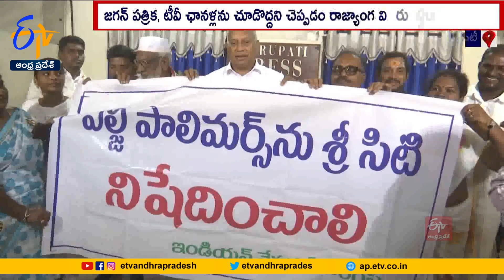పత్రికా స్వేఛ్చను హరించేలా జగన్‌ వైఖరి! | Congress Condemns Jagan Remarks | on Freedom Of Press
అత్యంత ప్రమాదకరమైన ఎల్జీ పాలిమర్స్ ను శ్రీ సిటీకి తీసుకురావడాన్ని ఖండిస్తున్నామని కాంగ్రెస్ నేత చింతామోహన్ అన్నారు. తిరుపతిలో మీడియా సమావేశంలో నిర్వహించిన ఆయన సీఎం జగన్  పత్రికా స్వేచ్ఛను హరిస్తున్నారని విమర్శించారు. ఇటీవల జరిగిన ఓ కార్యక్రమంలో కొన్ని పత్రికలను, టీవీ ఛానళ్లను చూడొద్దని చెప్పడం రాజ్యాంగానికి విరుద్ధమన్నారు.

పార్లమెంట్‌లో ఓ మహిళా MPను బహిష్కరించడాన్ని ఖండిస్తున్నామని.. అవినీతికి పాల్పడని వారు ఎవరున్నారని ప్రశ్నించారు. తిరుపతి  నియోజకవర్గానికి సంబంధించిన ఓటర్ల జాబితాను తాలూకా కార్యాలయంలో కాకుండా నగరపాలక కార్యాలయంలో పెట్టడం ఏంటని ప్రశ్నించారు. వెంటనే తహసీల్దార్ కార్యాలయానికి ఓటర్ల జాబితాను మార్పు చేయాలని డిమాండ్ చేశారు.